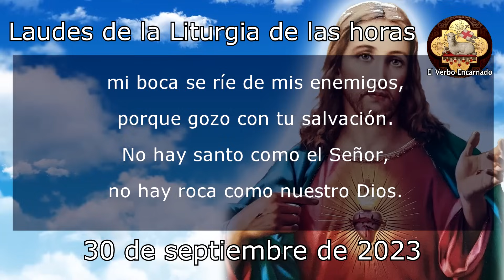Oración de la mañana 30 de Septiembre Laudes de la Liturgia de las horas San Jerónimo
Recemos la ORACION CATÓLICA DE LA MAÑANA de la SANTA IGLESIA CATOLICA, leamos juntos las LAUDES de la LITURGIA DE LAS HORAS DE HOY SÁBADO 30 DE SEPTIEMBRE DE 2023, del tiempo Ordinario, la Oracion Catolica Oficial del Oficio Divino.

NO TE PIERDAS LA: "MISA DE HOY Sábado 14 de Octubre EN VIVO"